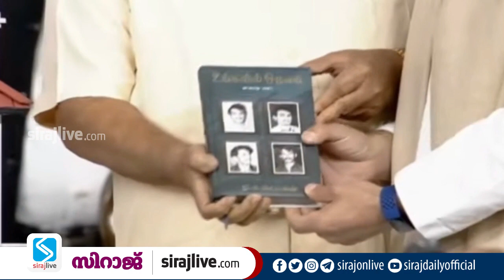തമിഴ്‌നാട് മുഖ്യമന്ത്രി എം കെ സ്റ്റാലിന്റെ ആത്മകഥ 'ഉങ്കളിൽ ഒരുവൻ' പ്രകാശന ചടങ്ങിൽ നിന്ന്